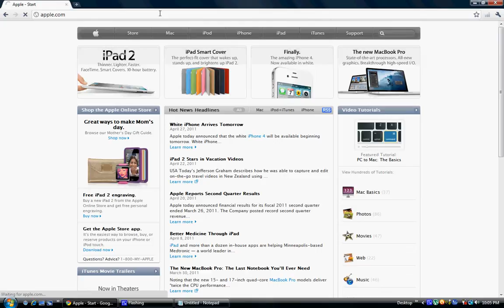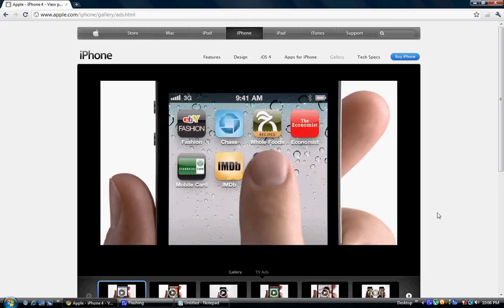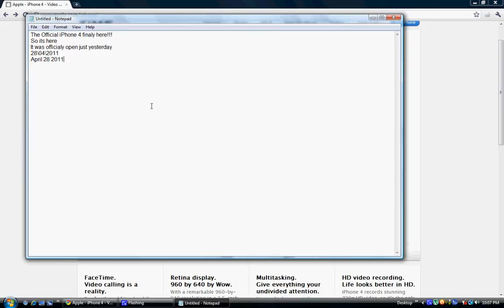iPhone 4 White Edition Released Official HD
Here Comes the iPhone 4 White Edition!!!
It was released yesterday...(I think)